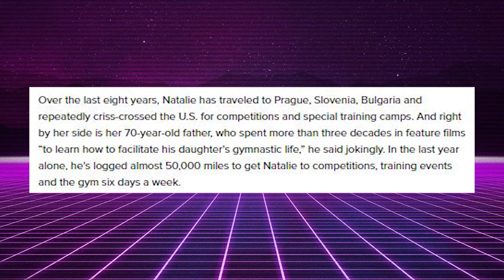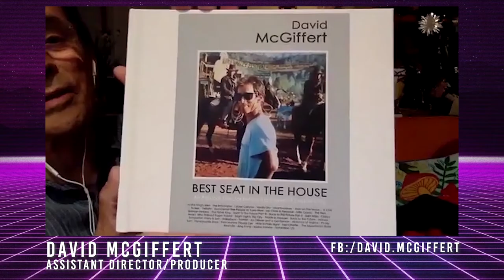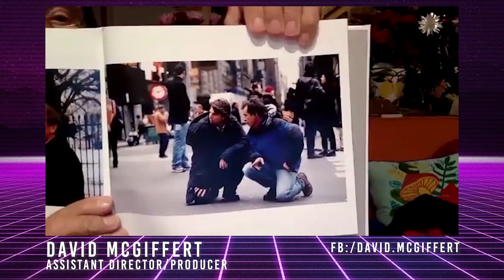Interview With Rain Man's David McGiffert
David McGiffert has had his hands in a great multitude of so many great films, including but definitely not limited to: 1976’s KING KONG, AN OFFICER AND A GENTLEMAN, TOOTSIE, The BACK TO THE FUTURE trilogy, WHO FRAMED ROGER RABBIT, RAIN MAN, THE FISHER KING, BATMAN RETURNS, THE FIRM, LITTLE GIANTS, THE PEOPLE VS. LARRY FLYNT, MAN ON THE MOON, VANILLA SKY and so much more!

We discuss the amazing actors and directors he has worked with, the craft of assistant directing, why he stepped away from film, his new book and much more.

Highlights EVERY TUESDAY.